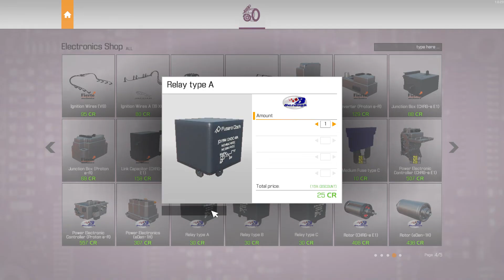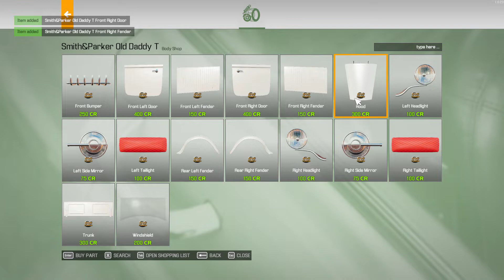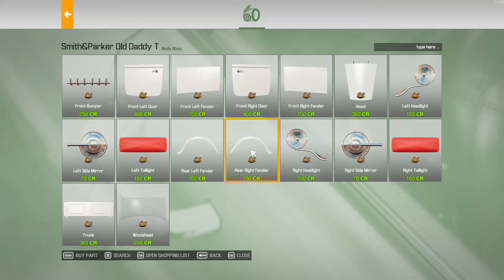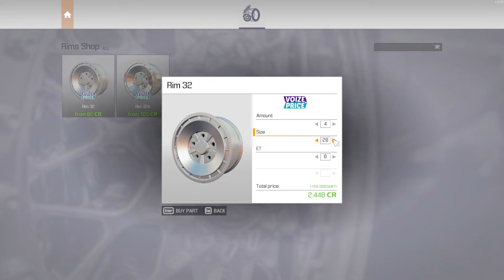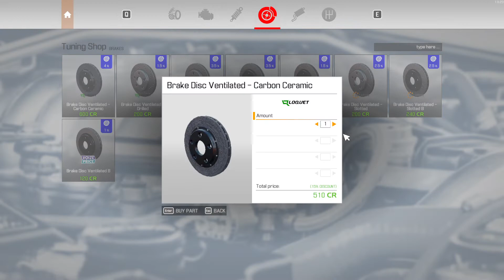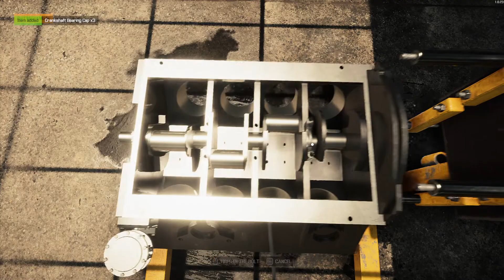Car Mechanic Simulator 2021